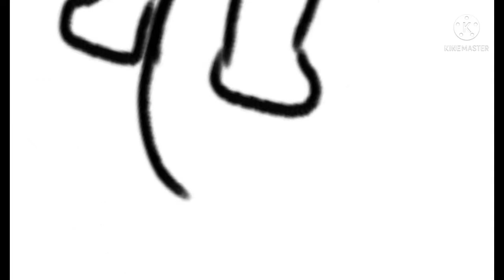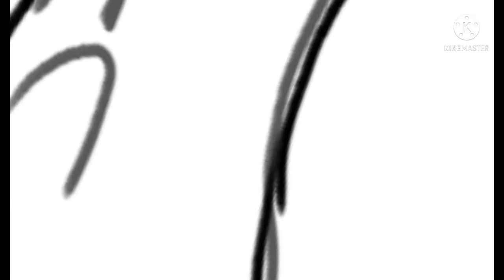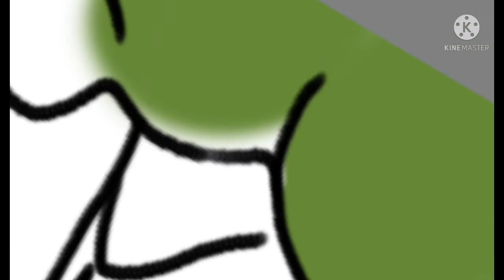Speed Draw | Squiro! the Squirrel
Made with Sketchbook and Kinemaster